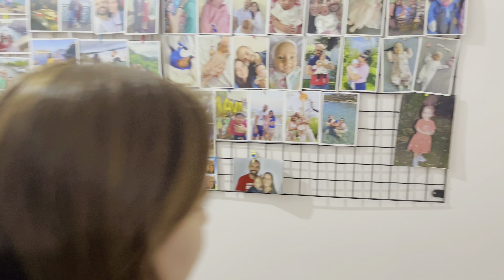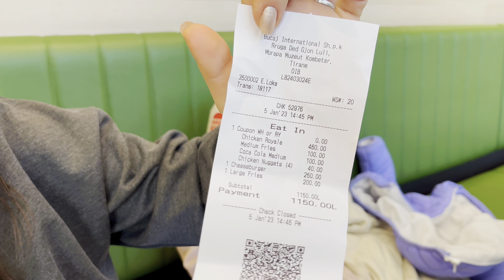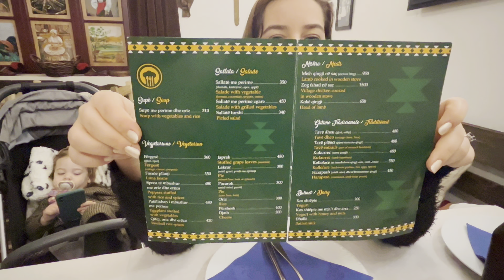Arnavutluk Vlog 1. Gün, İstanbul Havalimanı, Tiran, Christmas Market, Vizesiz Balkanlar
Tiran'a yolculuğumuzun 1. gününde Ankara Esenboğa Havalimanı'ndan yola çıktık. Önce İstanbul Havalimanı'na ordan da Tiran Havalimanı'na uçuşumuzu gerçekleştirdik. Kalacağımız Airbnb evine gidip yerleştik. İskenderbey Meydanı'nda yürüdük. Burada kurulan Christmas Market'te vakit geçirdik.